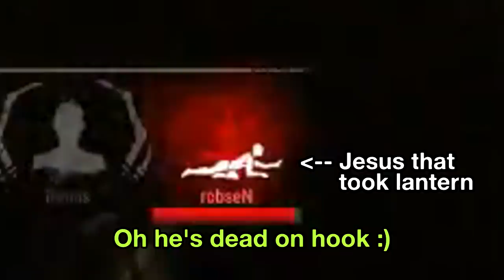The Greatest DBD Lantern Thief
During Moonrise in DBD, Survivors are tasked with stealing Lanterns and escaping with them. But only few think about selling them off to make a fortune! How many Lanterns can we, the Greatest Lantern Thief in all of DBD, escape with? And how much will be have earned in the end?